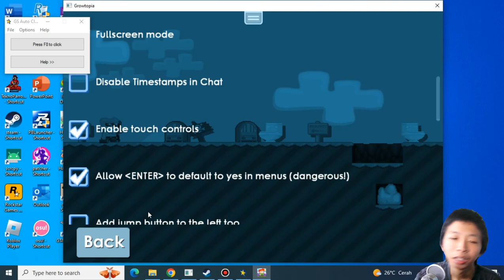Auto Farm Versi Desktop - Growtopia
Description :
disini saya mengajarkan teman-teman, buat bikin auto farm versi sendiri.